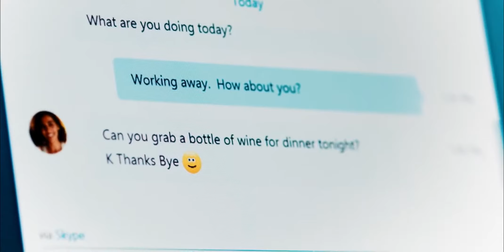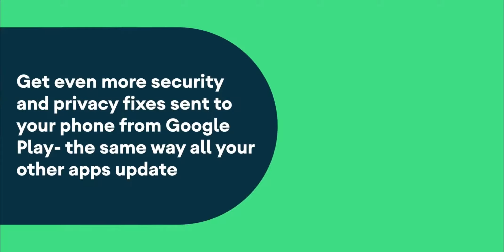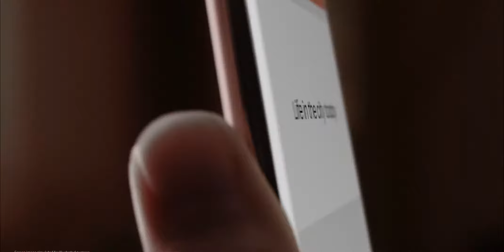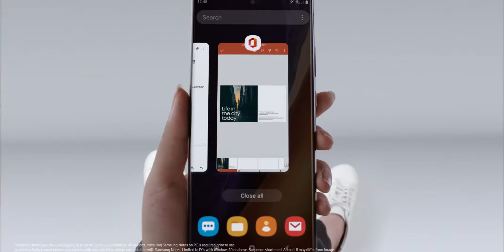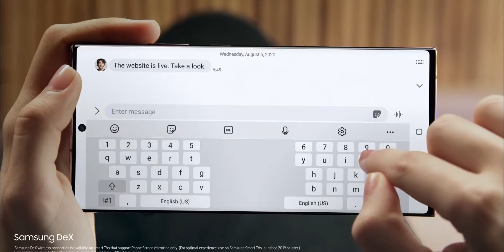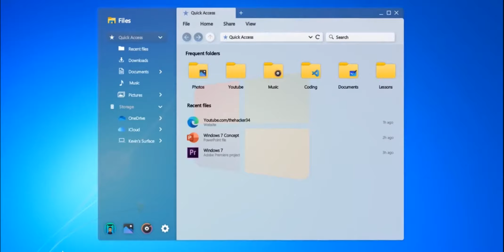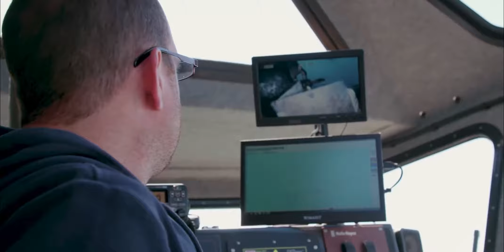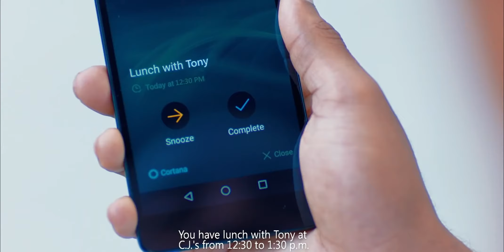Actualizar a Android 11 | Como actualizar | Resumen Semanal N°4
LISTA de teléfonos que actualizan a Android 11 | Microsoft tira los servidores al mar | TikTok Contra Estados Unidos Y lanzamientos que incluyen al Mi 10T Pro y MI 10T Lite | Google Pixel 5 | INDICE 👇👇 |

00:00 | Inicio y Rellenos marca patito
00:54 | Lista de teléfonos que actualizan a Android 11
04:24 | Harmony OS y EMUI 11
06:09 | Google Pixel 5
06:48 | Honor Hunter V700
08:56 | Sección Patentada
10:25 | Xiaomi MI 10T Pro y MI 10T Lite
11:16 | TikTok
12:56 | Microsoft
14:14 | Microsoft Bota servidores al MAR
15:50 | Relleno parte 2 y Hasta la proximaaaaaaaaaa